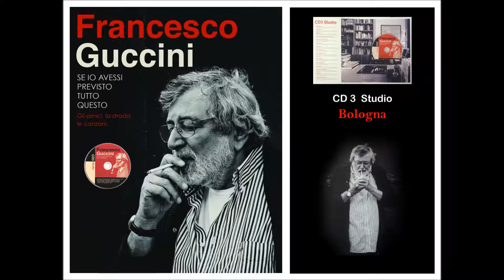Bologna Francesco Guccini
CD3 Studio